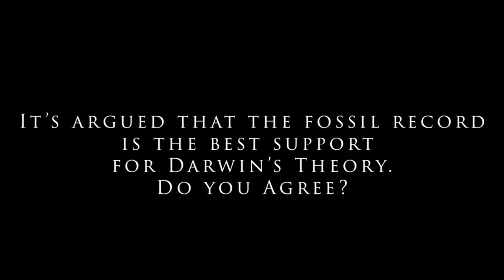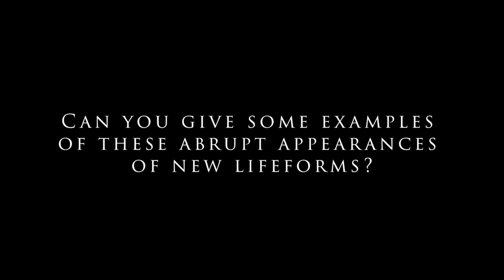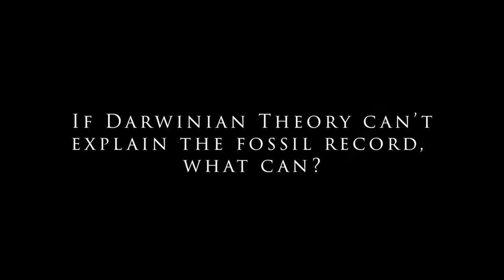Stephen Meyer Takes On Darwin's Tree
Everyone has seen the iconic tree of life depicted  by Darwin. But in this bonus interview released as part of the Science Uprising series, best-selling author Stephen Meyer describes how the fossil record poses significant challenges to Darwin's tree of life. When one studies the various biological forms of the fossil record, one finds that these forms remain static with slight variations until the species either goes extinct or persists into the present day. According to Meyer, "we don't see the kind of morphing from one major morphological innovation into another that you would expect on the basis of Darwinian theory."

Meyer argues that while the fossil record demonstrates some transitions in the history of life, evidence for the major transitions is lacking. He also challenges the claim that transitions are lacking because the fossil record simply didn't preserve the transitional forms. Meyer then goes on to discuss population genetics and the "waiting times" problem faced by the Darwinian mechanism.

Stephen C. Meyer received his Ph.D. in the philosophy of science from the University of Cambridge. A former geophysicist and college professor, he now directs Discovery Institute’s Center for Science and Culture in Seattle. He has authored the New York Times best seller Darwin’s Doubt: The Explosive Origin of Animal Life and the Case for Intelligent Design (HarperOne, 2013), Signature in the Cell: DNA and the Evidence for Intelligent Design (HarperOne, 2009), which was named a Book of the Year by the Times (of London) Literary Supplement in 2009, and now,  Return of the God Hypothesis (HarperOne, 2021).